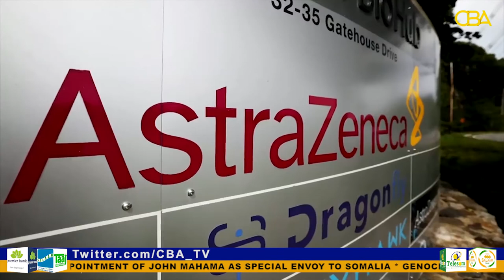Madagascar receives 1st delivery of COVID-19 vaccine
Madagascar has received its first batch of 250,000 doses of Covishield / AstraZeneca COVID-19 vaccine, through the global COVAX initiative.